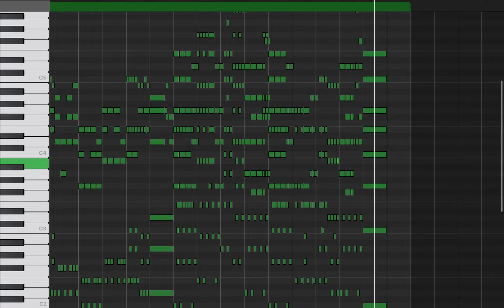End of time- Alan Walker(piano)